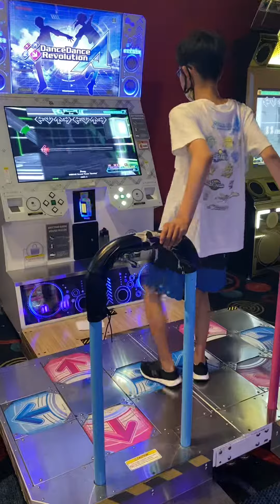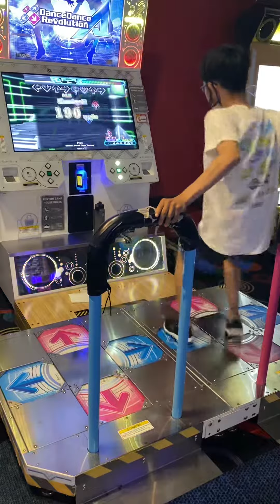[DDR A20 Plus] harujun - Prey CDP-18 998,700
harujun got AAA (Just 1 Great!) on Prey Challenge Double!!